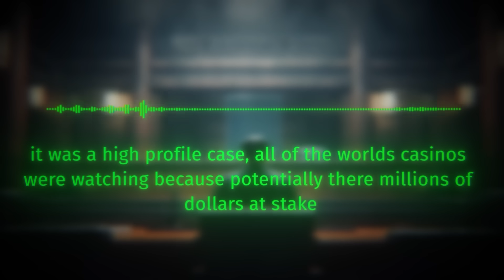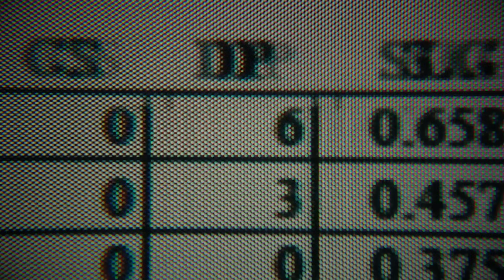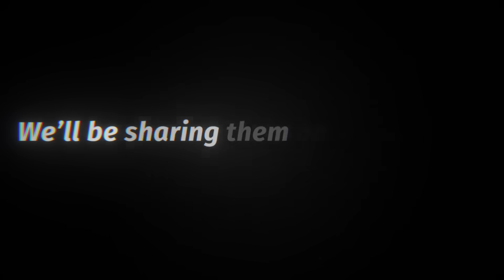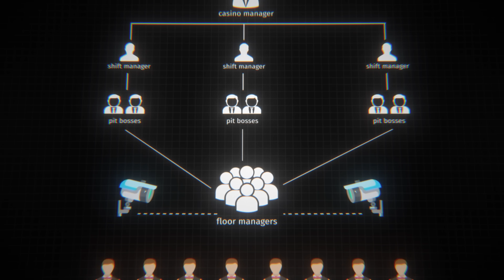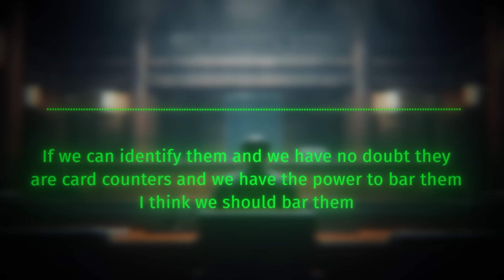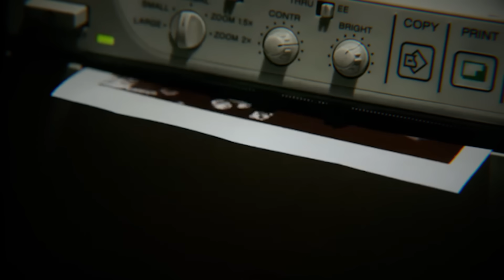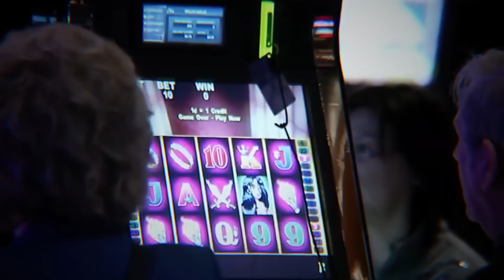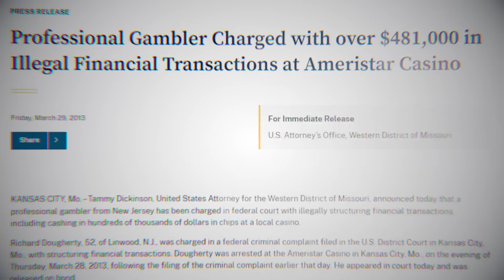The Nerd Who Beat Vegas Casinos And Sued Them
Beating Vegas Casinos is thought to be impossible - until one nerd actually did it. This documentary is about the man who used math to outsmart Vegas casinos at roulette and then later took the casinos to court. Follow as we explain the exact details of his strategy and how he successfully beat the casinos.